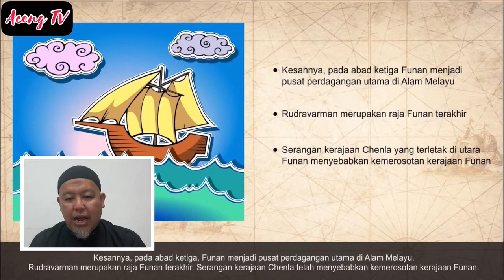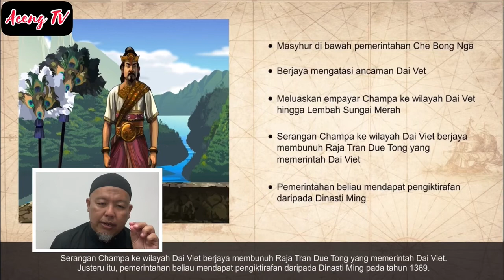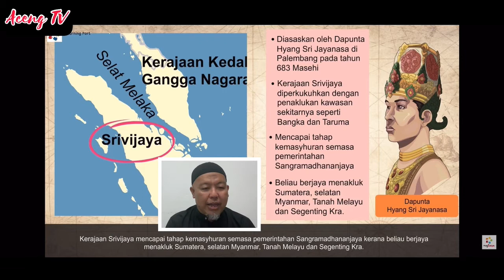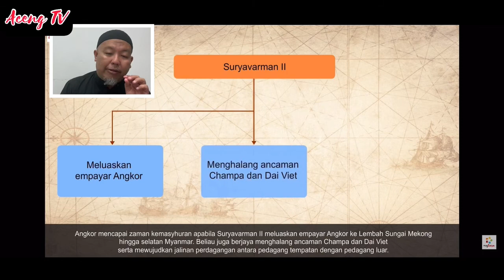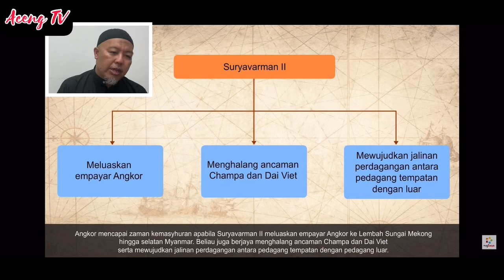PDPr FORM 2 - Kerajaan Alam Melayu (Funan, Champa, Srivijaya dan Angkor)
Pelajar Tingkatan 1 hingga 5